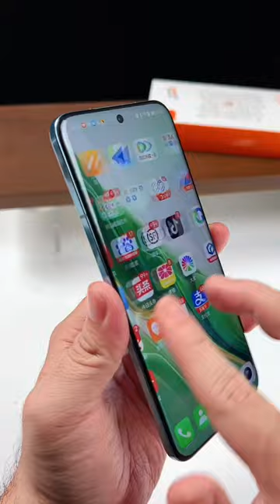Honor magic6 dust-free film box HD anti-scratch, wear-resistant and anti-fingerprint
Honor magic6 dust-free film box HD anti-scratch, wear-resistant and anti-fingerprint magic6 film